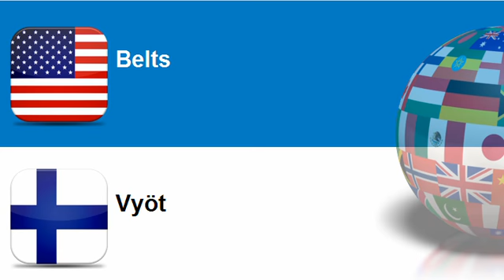Learn Finnish = Topic = Clothing accessories